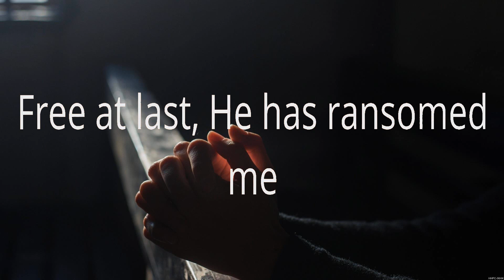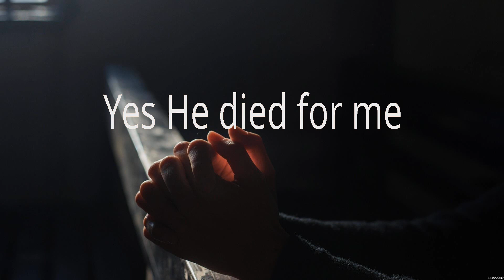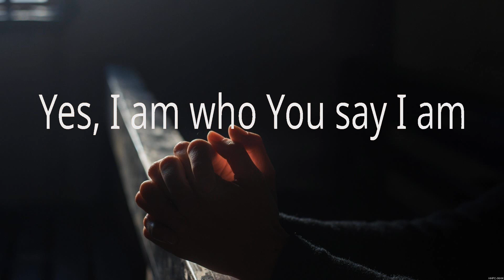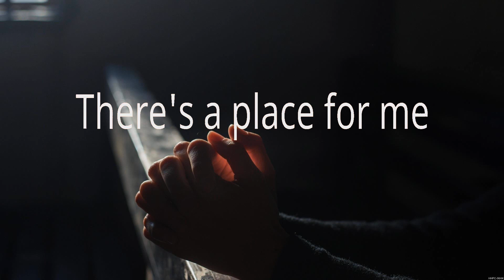Who You Say I Am - Hillsong Worship (Lyrics) | WORSHIP MUSIC